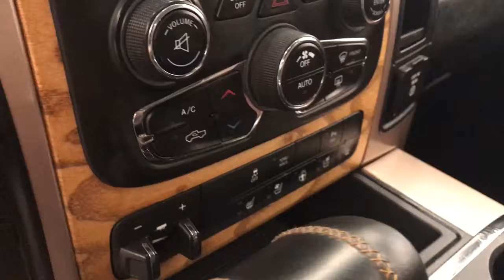Black 2013 Ram 1500 Laramie Longhorn Review lethbridge ab - Davis GMC Buick Lethbridge Appraisal Gri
Stock 209897
This is a Black 2013 Ram 1500 Laramie Longhorn Review lethbridge ab - Davis GMC Buick Lethbridge Appraisal Gri with transmission Black color and interior color. (Uploaded by DataDriver).